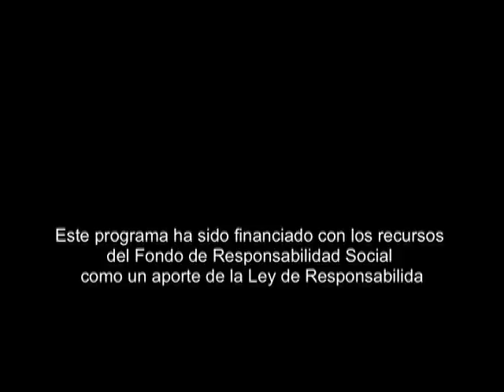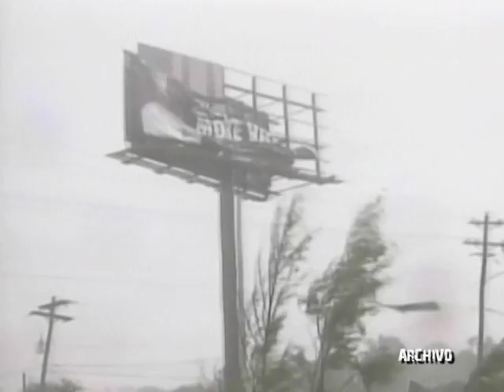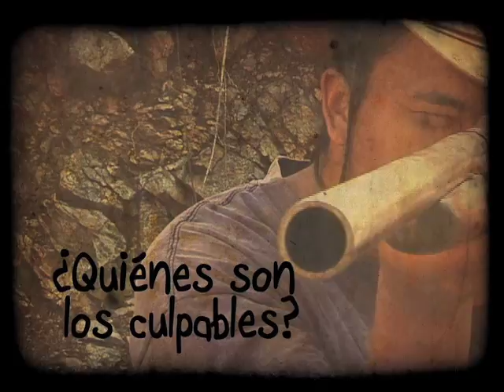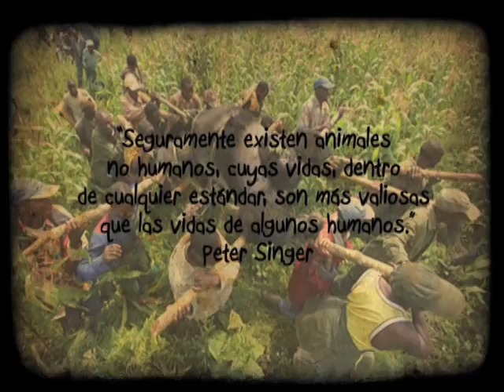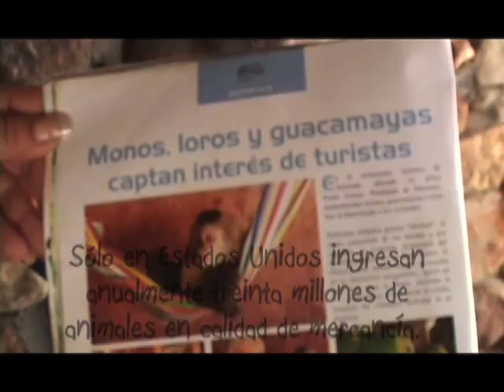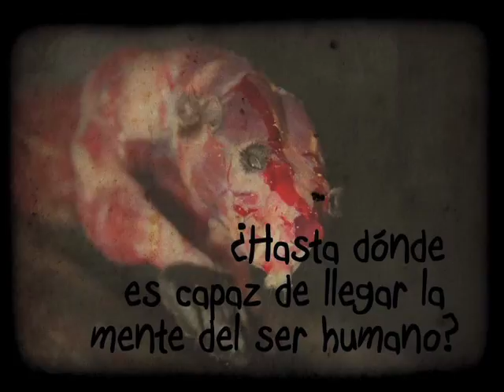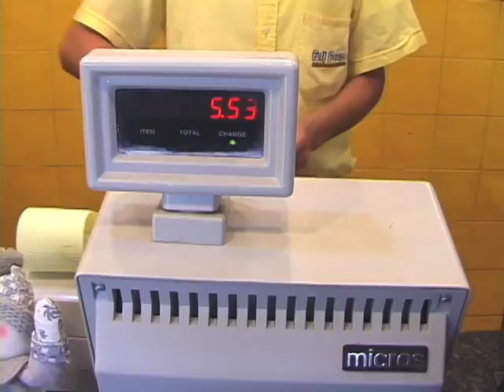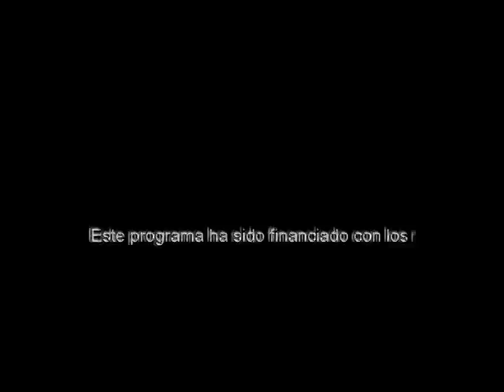Tierra de Nadie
En este capítulo a través de un diagnóstico general, se muestra la importancia de la biodiversidad en Venezuela, y como la discriminación especista, ha traído como consecuencia la extinción de flora y fauna, convirtiendo este planeta, en una tierra de nadie